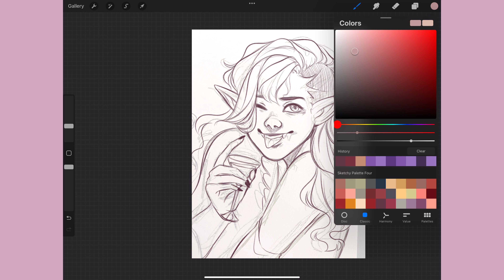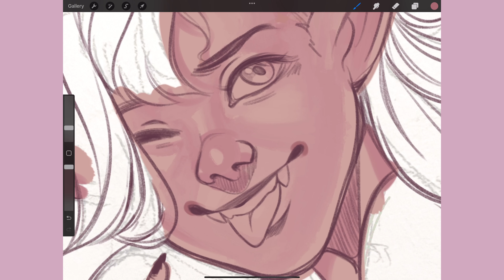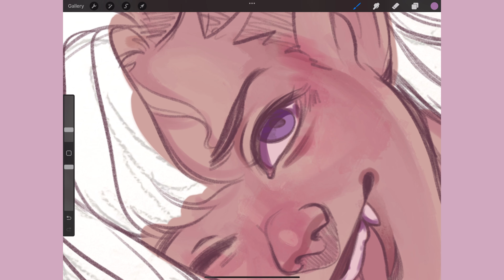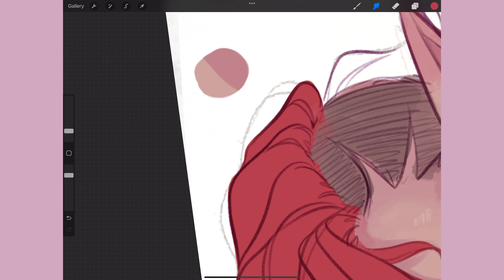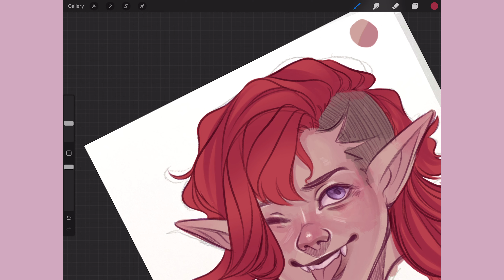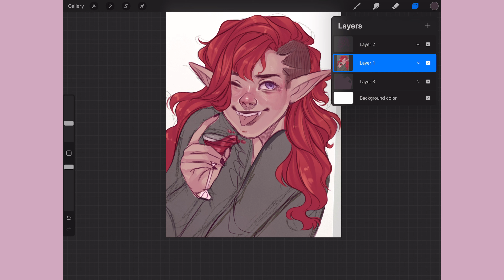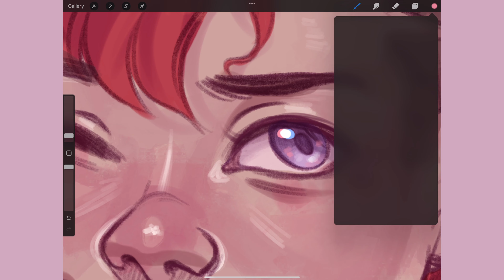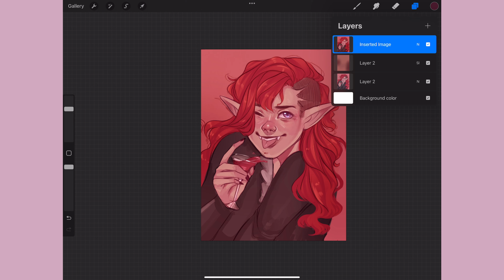Hyperfixation Station 🚆✨, and How to Stay Motivated | QnA Time!! Ft. Vampire Cookie! 🍷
All aboard hyperfixation station! I wanted to do a QnA to half celebrate me hitting 10k on Instagram! This is by no means the official celebration, but I still wanted to take a minute to do something really fun while I wait to figure out how to put that together!!

So I decided for the time being I'd answer some questions, ramble about Fullmetal Alchemist, talk about staying motivated, and all sorts of other fun stuff! Hope you enjoy!

🚆If you like my art and want to see more you can follow me over on instagram here:

chapters
0:00-0:10 - Intro
0:11-3:59 - 10K followers AAA!!
4:00-12:56 - Favorite Movie? Alternatively, FMA for 9 minutes
12:57-18:04 - Starting an Etsy shop + Managing Insecurity
18:05-19:59 - Finding your Art Style
20:00-20:56 - Art Inspirations
20:57-23:53 - Favorite piece from this year!
23:54-27:33 - Brand Identity Crisis?
27:34-32:32 - Vampire Cookie + CRK in General
32:33-32:37 - Outro